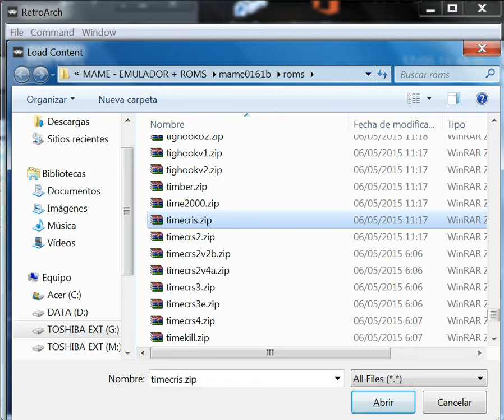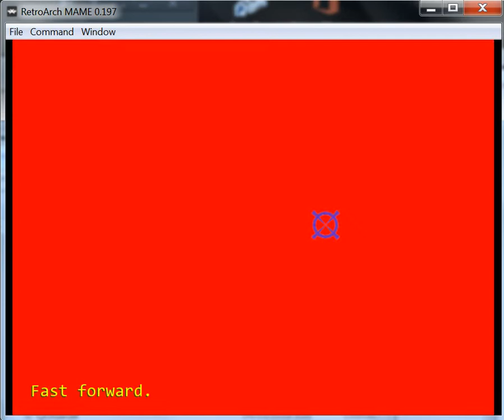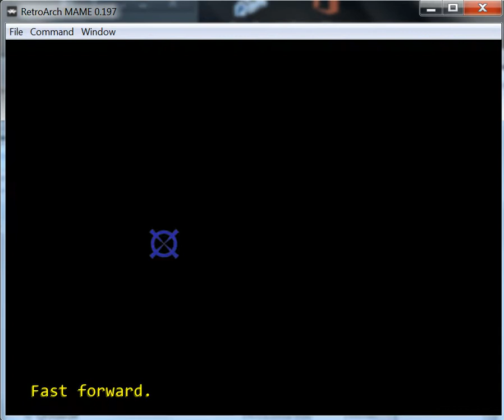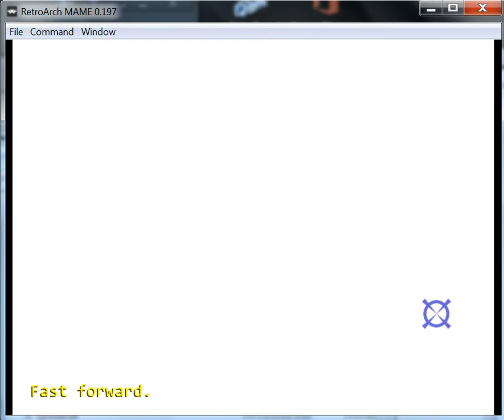Time Crisis 1 - ARCADE - emulador RetroArch 1.7.3